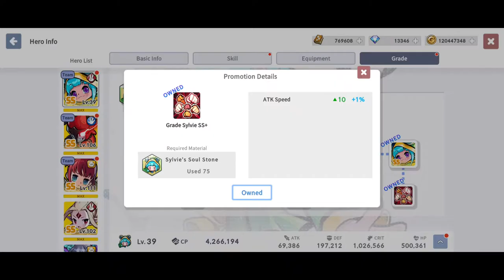Devil Book - Summoning SS Sylvie and playing in Ardor (incl. Milky Way)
Devil Book - Summoning SS Sylvie and playing in Ardor / Milky Way
Sylvie active skills level 1 with attack speed passive skill